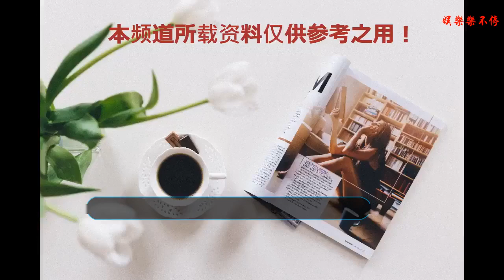即將開拍的5部大劇，你最期待哪部？河神2、朱一龍備受矚目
今年簡直就是電視劇的豐收之年，目前又有好幾部劇即將開拍，而且個個期待值都很高，今天就讓小編來為大家細數一下即將開拍的5部大劇，看你最期待哪個？
    《盜墓筆記重啟》
    前些日子《盜墓筆記重啟》剛剛官宣了男主，吳邪將由朱一龍飾演，而網傳另一男主張起靈將由北影新生黃俊捷出演。目前朱一龍的《我的真朋友》已經殺青，即將在9月進組《盜墓筆記》劇組。而這部劇拍攝周期可能長達6個月，所以可能明年都不一定會看到這部劇播出。
    《河神2》
    《河神》這部劇當初播出的時候非常的受歡迎，李現、王紫璇、張銘恩主演的《河神2》也即將開拍了，主創人員基本沒有變動，而這部一直備受關注的劇也即將在10月份開機了。
    《且試天下》
    《且試天下》是根據同名小說改編的電視劇，即將由徐正溪和陳鈺琪出演。而這部小說的熱度就非常的高，原著黨們看到了這兩位主演也都十分的滿意。到時候播出了大家就會知道什么叫做真正的大女主，什么叫做真正的“強強對決”。
    《從前有座靈劍山》
    這部劇是由最近正紅的新生代許凱來主演，許凱今年因為一部《延禧攻略》成功走紅，片約資源也是接連不斷。據說這部劇將于10份左右開機，到時候大家可以期待一下。
    《鬢邊不是海棠紅》
    相信大家也都知道于正將這本小說的版權買了下來，這是一本純愛小說，不知道到時候于正會將劇情改成什么樣。不過主演是由尹正出演，演技收視肯定會有所保障，另外的男主和女主還沒有公開，不過等到正式開機的時候大家也就知道了
    不知道期待哪一個呢